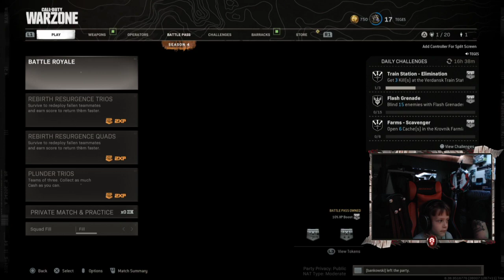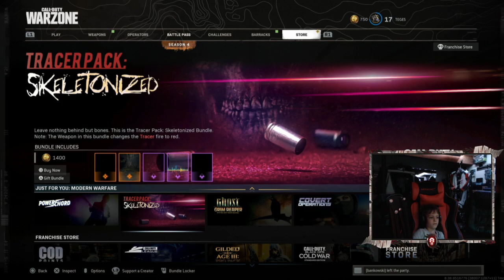Tylko super GIERY test 60Fps lol